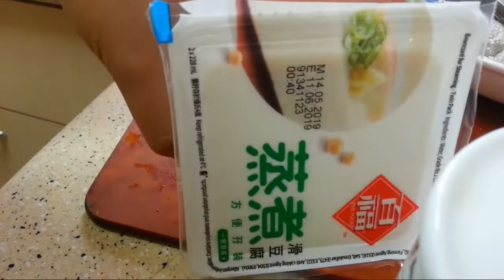||Stim ikam giling dengan tahu||